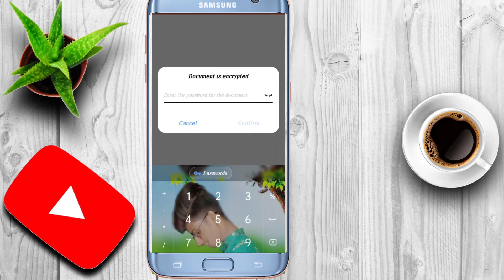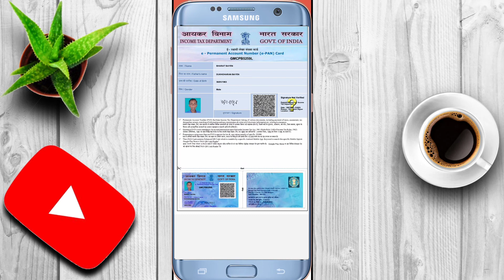How to pan card PDF file e- pan card password. প্যান কার্ড পিডিএফ ওপেন.pan card pdf file download!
প্যান কার্ডের পিডিএ ফাইল কিভাবে ওপেন করবেন এবং জিমেইল থেকে কিভাবে প্যান কার্ড টি ডাউনলোড করবেন এবং প্যান কার্ড টি ডাউনলোড করার পর একটি পাসওয়ার্ড লাগবে পাসপোর্টে কি সবকিছু আমি এই ভিডিওর মাধ্যমে দেখিয়ে দিয়েছি। অবশ্যই ভিডিওটা সম্পূর্ণ দেখবেন
pan card
pan card pdf file download!
pan card pdf file
pan card pdf file password
pan card pdf file open download!
প্যান কার্ডের পিডিএফ ফাইল কিভাবে ওপেন করবেন
 প্যান কার্ড পিডিএফ ফাইল পাসওয়ার্ড
প্যান কার্ড
প্যান কার্ড ডাউনলোড